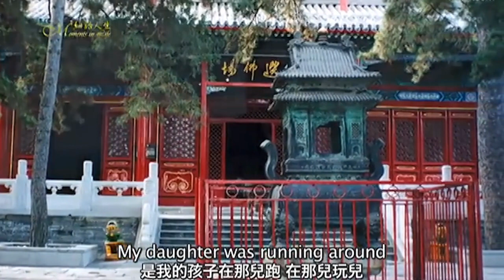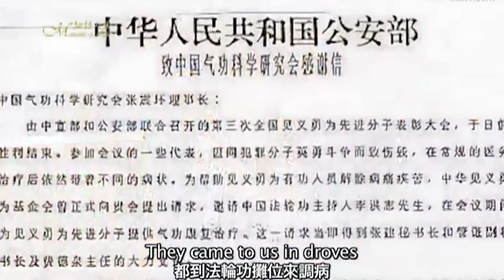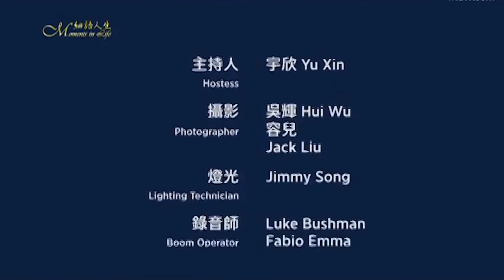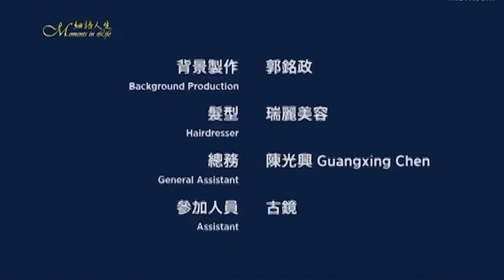Điều Thần Kỳ và Phép Màu của thế kỷ mới Falun Dafa...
Pháp Luân Đại Pháp (còn gọi là Pháp Luân Công) là môn tu luyện Phật gia thượng thừa, do ông Lý Hồng Chí, Sư phụ của pháp môn sáng lập. Pháp môn lấy [việc] đồng hoá với đặc tính “Chân Thiện Nhẫn” của vũ trụ làm căn bản, lấy đặc tính tối cao của vũ trụ làm chỉ đạo, là chiểu theo nguyên lý diễn hoá của vũ trụ mà tu luyện